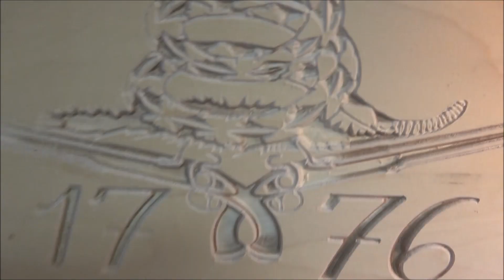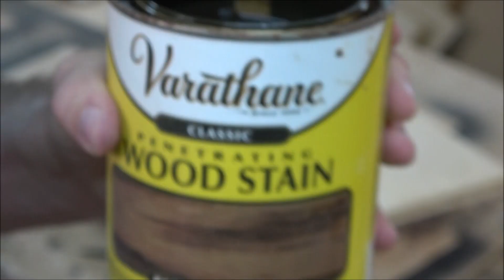Don't Tread On Me (CNC)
On this video I will CNC a battle cry from the American Revolutionary War.  Don't Tread on Me with the symbolic snake was a common flag carried by the revolutionary soldiers.

Dewalt 13" thickness planer

3M Worktunes with Bluetooth

3m Safety glasses

Sony Handycam

1/4" Yonico Ball Nose bit

1/8" HQ master Ball Nose Bit

60 inch ball screw

3kw air cooled spindle

breakout board